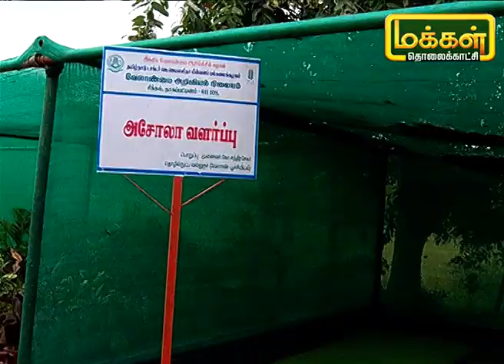ஆடு வளர்ப்பு மற்றும் ஆட்டுப்பண்ணை பராமரிப்பு முறைகள்... | மலரும் பூமி 18/12/19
ராணுவத்தில் பணியாற்றி ஒய்வு பெற்று விவசாயத்தின் மீதும் நாட்டம் சென்றதால் வேறு நிறுவனத்தில் பணியாற்றிக்கொண்டு வேளாண்மை தொழிலை செய்து வருகிறார். முழு நேர ஆடு வளர்ப்பில் இறங்கியுள்ளார். இவரின் ஆட்டு வளர்ப்பு அனுபவத்தை பற்றி கேட்போம்.